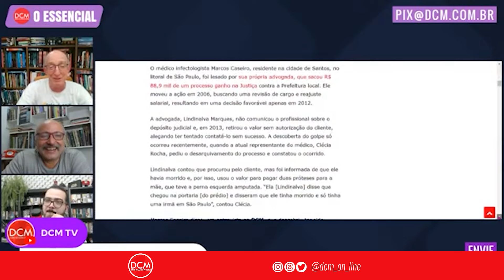“O pior foi ela ter me ‘matado’”: Dr. Caseiro fala do “balão” de R$ 80 mil que levou de advogada